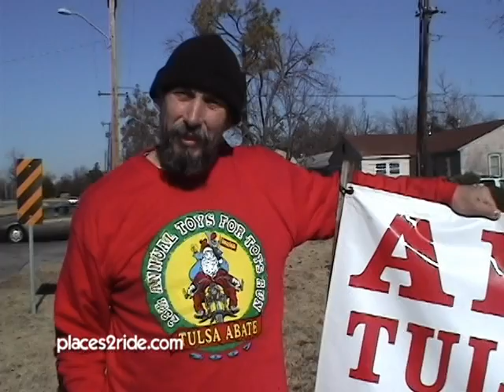2007 Tulsa Toy Run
Bad weather almost canceled ABATE's 2007 toy run in Tulsa. But hundreds of bikers turned out despite the chaos!